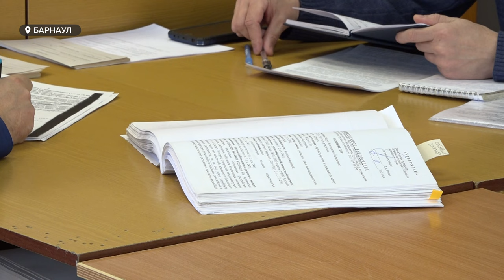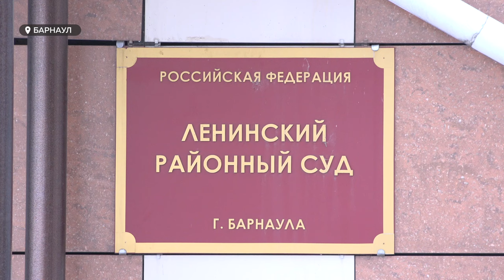Прокурор запросил почти 9,5 лет лишения свободы для Константина Падуна за убийство жены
Сторона обвинения запросила почти 10 лет лишения свободы для Константина Падуна, которого обвиняют в убийстве бывшей супруги в январе прошлого года. Мы побывали на очередном судебном заседании, где заслушали прения сторон.